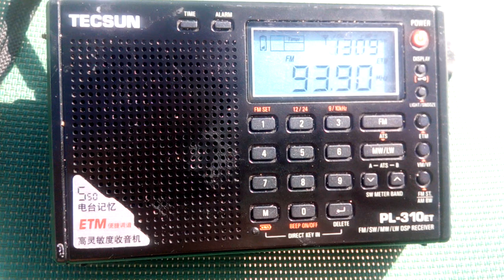11 November 2022